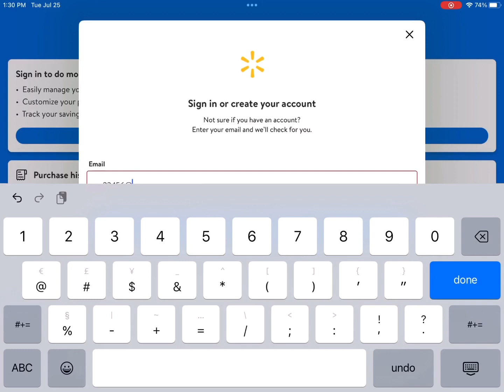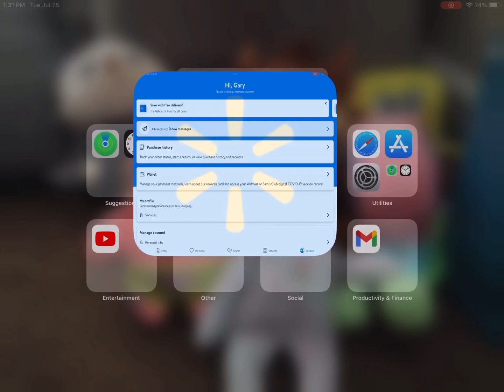how to sign in to Walmart (updated version)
this is the last video in the how to sign in to app series